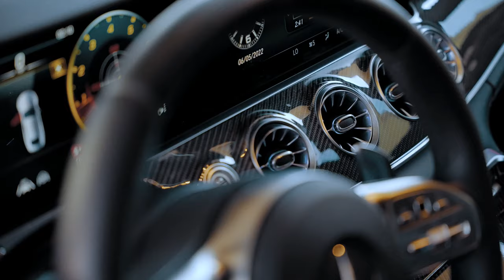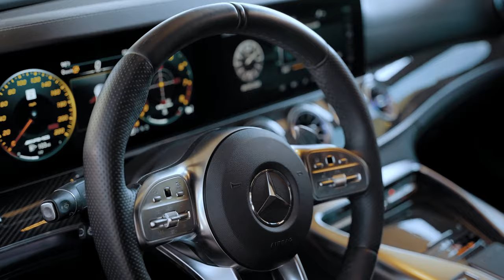Forged CARBON BodyKit DIAMANT-GT for Mercedes-AMG GT 63S from SCL GLOBAL Concept by Creative Bespoke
Full Carbon FORGED Wide BodyKit DIAMANT_GT for Mercedes-AMG GT63 4Door production in @SCL_GLOBAL_Concept
Cost Full Carbon FORGED Kit for Mercedes-AMG GT63 4Door more 25000$
Bodykit DIAMANT GT contains over 30 new elements which perfectly complement the body shapes of the Mercedes.
The parts made of ultra-high-temperature fiberglass weight the same as original parts, with a thickness of 2-3 mm according to standards, with a temperature resistance of up to 120° and a maximum strength.
The exclusive version made of carbon fiber, is manufactured in accordance with parameters close to aviation technologies, has a high coefficient of strength, with a temperature resistance of above 120° and a weight below original parts.
Also, the unique structure of the carbon fiber gives a high aesthetic appearance, which is important for owners of luxury cars.
Worldwide Shipping 📦✈️🌎
PM us regarding orders and partnerships👇🏼